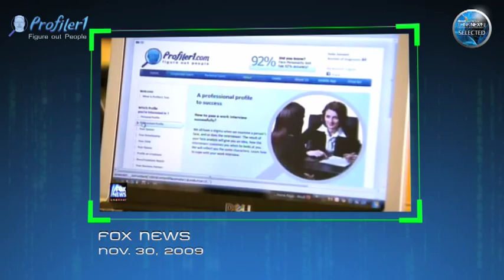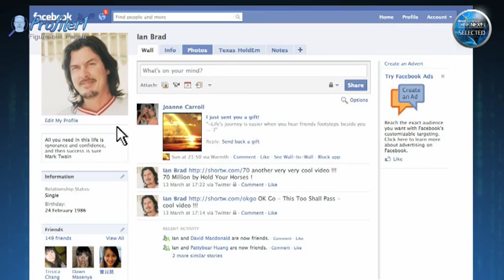Profiler1 -Facial Analysis System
Personality analysis according to Facial features